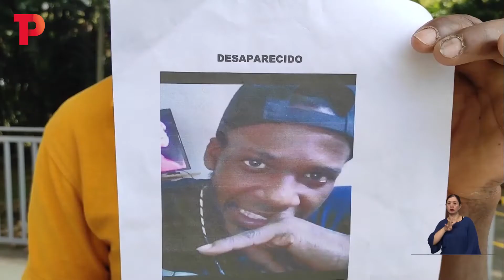Joven caleño radicado en México completa 10 días desaparecido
Cali | Luis Eduardo Angulo Quiñonez es un joven de 24 que viajó a Cintalapa, México, y cuyo paradero actualmente es incierto. Sus familiares piden información para encontrarlo.